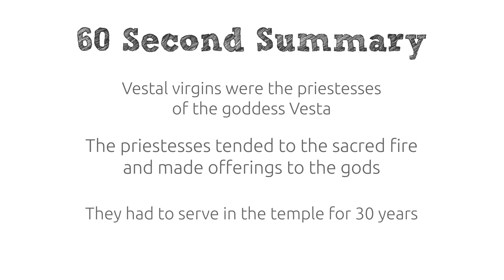Ancient Rome | Life of a Roman Priestess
This short video describes what life was like for a Roman Priestess serving in the temple of Vestal, how long she has served there and the duties she is expected to carry out.

The video has keywords throughout to support literacy and a quick summary of key points to recap at the end.